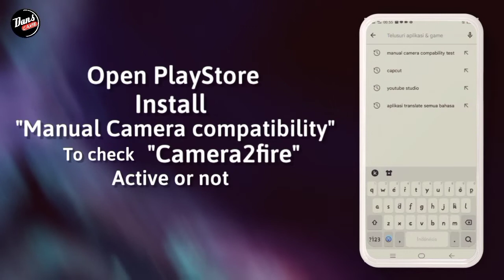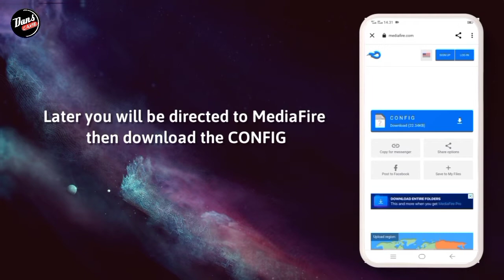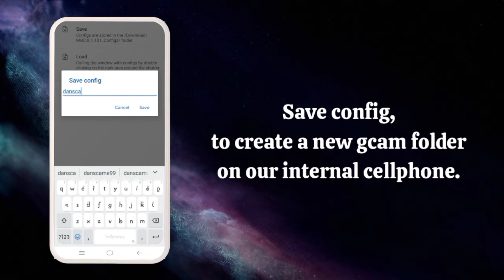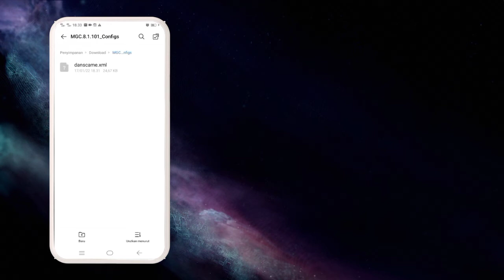cara download Gcam BSG 8.1 Realme 5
DOWNLOAD GCAM BSG REALME 5 - GOOGLE CAMERA REALME 5

⛔ Perhatian..
Disini Saya Menggunakan Realme5 , Kalian bisa download gcamnya usahakan Kasi tags di komentar ya sob..

☣️ CONFIG
DOWNLOAD CONFIGNYA DI SINI⬇️⬇️